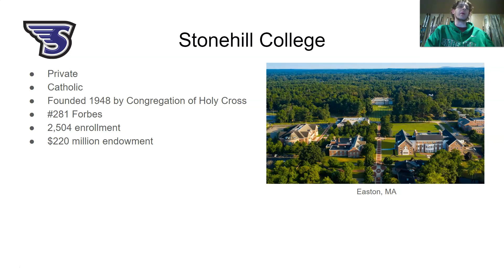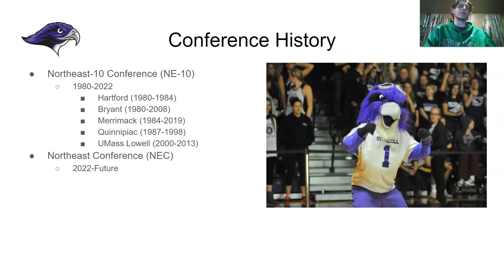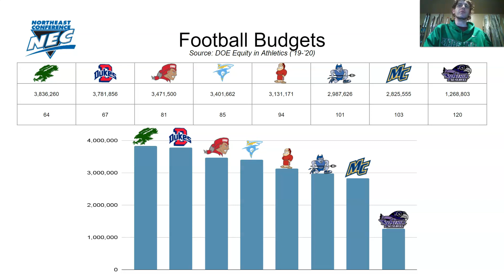Conference Realignment: Stonehill to NEC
Stonehill Skyhawks to Northeast Conference